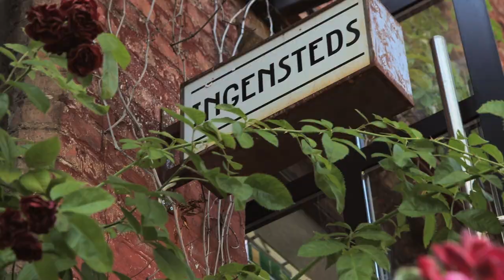Aowafy Short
Aowafy Orchestra @ Ingensteds Oslo Summer 2022